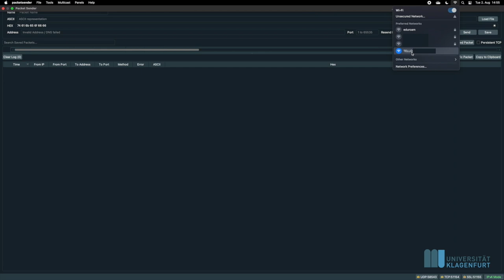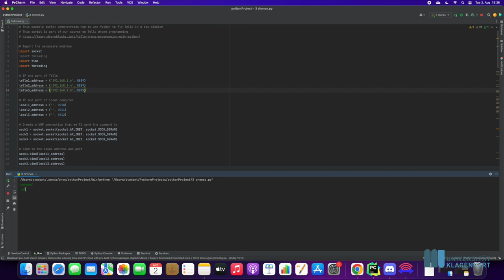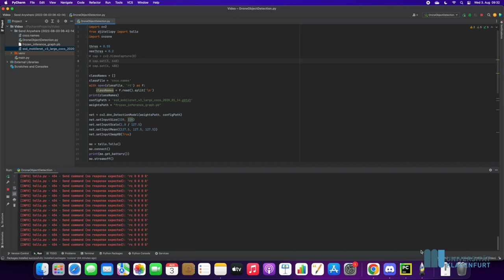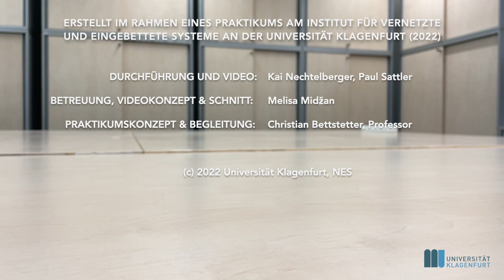IT-Ferialpraktikum: Programmieren der Tello EDU Drohne